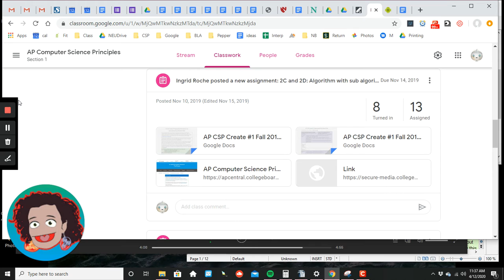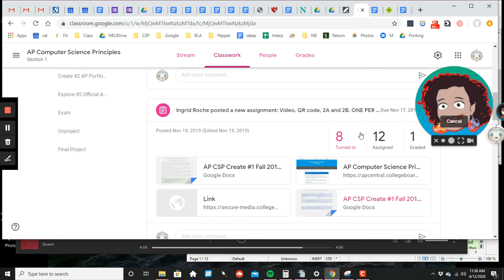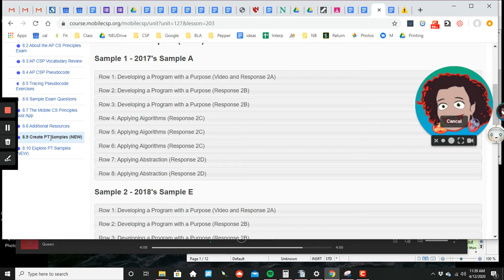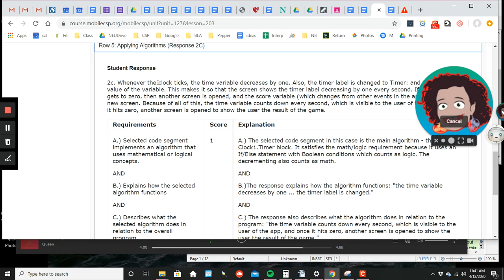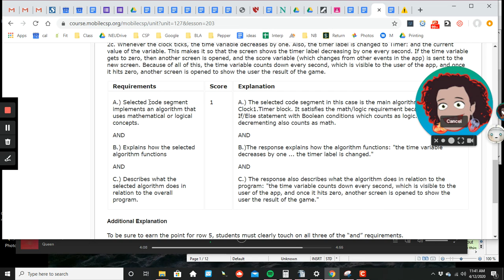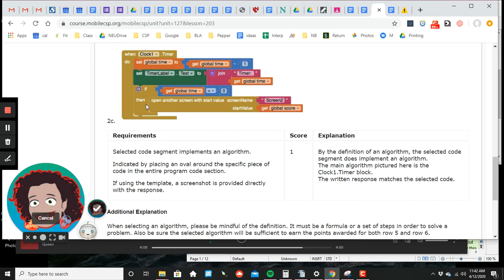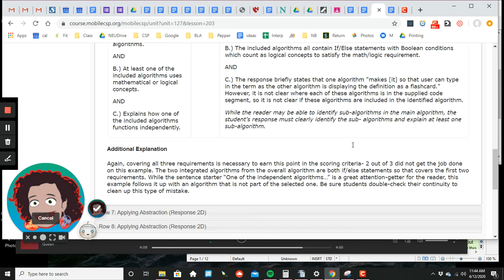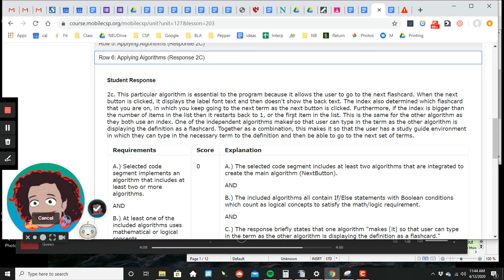Points for 2C Algorithms with sub algorithms